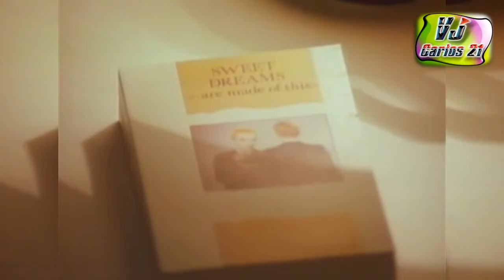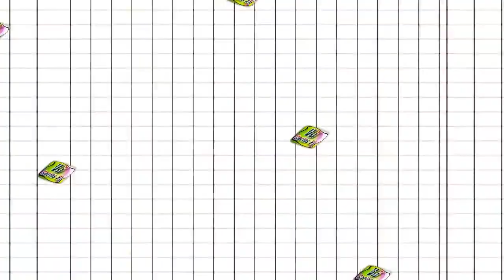Eurythmics - Sweet Dreams RAIN again NO Remix 2018 [HD] LIVE madrid NEXT:) goMadridPride confirmed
goMadridPride.com presents Eurythmics with this classic Music Video in HD SWEET DREAM ARE MADE OF THIS. LIVE :))) WELCOME TO MADRID. Make it known!